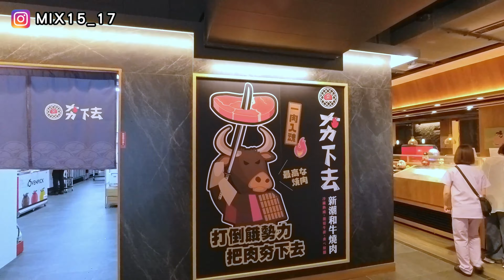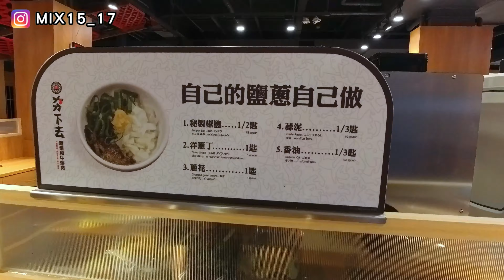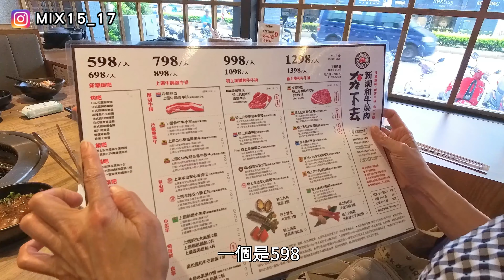[和牛 燒肉吃到飽]馬辣集團最新燒肉吃到飽「夯下去新潮和牛燒肉」在6/2號試營運，主打和牛多樣化吃法，只要598元起，就可以享用和牛 燒肉吃到飽！吃到飽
馬辣集團最新燒肉吃到飽品牌「夯下去新潮和牛燒肉」在6/2號試營運，主打和牛多樣化吃法，最低只要598元起，就能享受和牛 燒肉吃到飽以及各種頂級牛肉 吃到飽，店內還提供百款食材有各式肉品、海鮮、時蔬、茶飲、手工啤酒、進口紅、白、氣泡酒、海尼根啤酒、還有莫凡彼、哈根達斯冰淇淋等眾多高檔食材無限量供應喔！
🌟店家資訊：夯下去新潮和牛燒肉 新竹經國店
🏠地址：新竹市東區經國路一段673號1樓
⏰營業時間：11:00～22:00（最後收客20:00）
粉絲團：夯下去新潮和牛燒肉 粉絲俱樂部